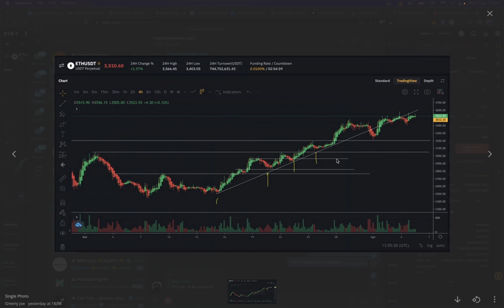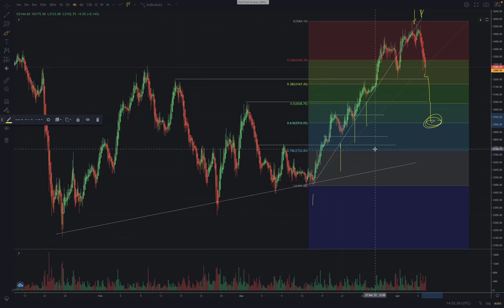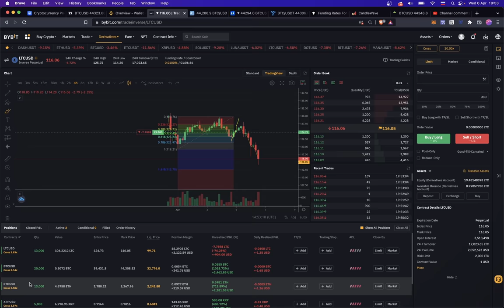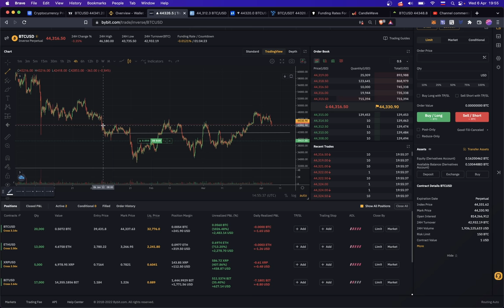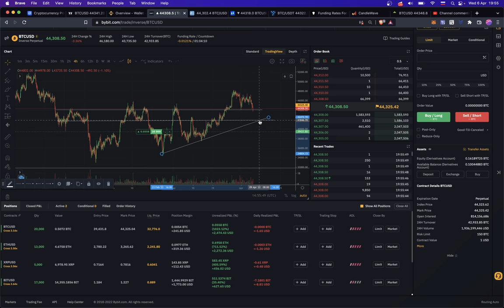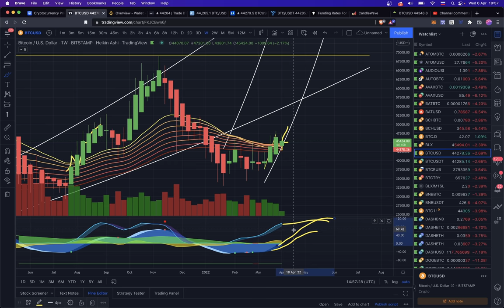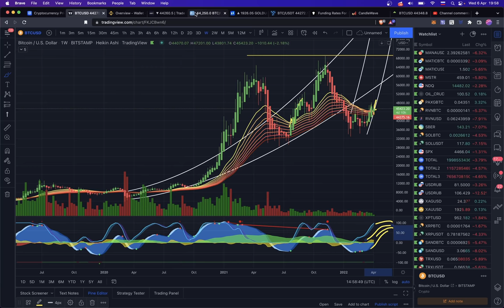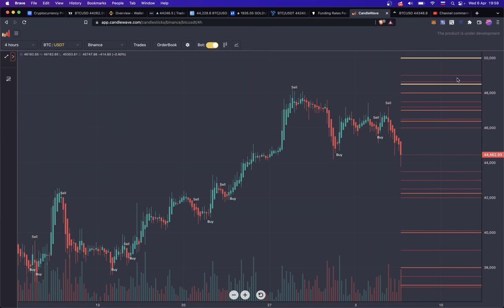УРОВНИ ПО КРИПТЕ: До Куда Будем Лететь? [ETH, BTC, DASH, LTC] 👀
00:00 ETH
01:00 УРОВНИ
03:00 LTC
03:30 DASH
04:10 BTC
05:00 ГЛОБАЛЬНО
06:25 ЗОЛОТО
07:10 ЦЕЛИ

BTC: 1JcJgpSHbrRwgnvLeteXNfNXxLgpDuxyMP
ETH: 0xC8b0CF755bec8155D371676D77A579D7E15fd7eD
DASH: XuhZGGGezSEqnDq5ETBkiMc4ARfS6UxQAi
LTC: LfGpGJjkcrgZV12VNnQdEx79uHgeHSS8oG